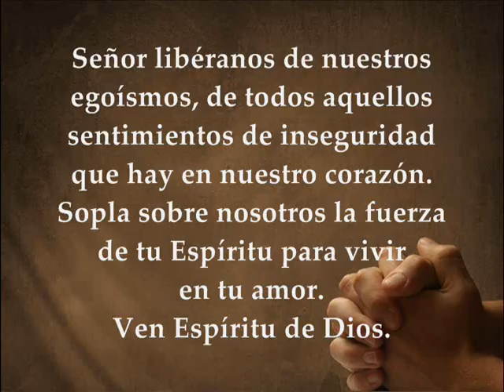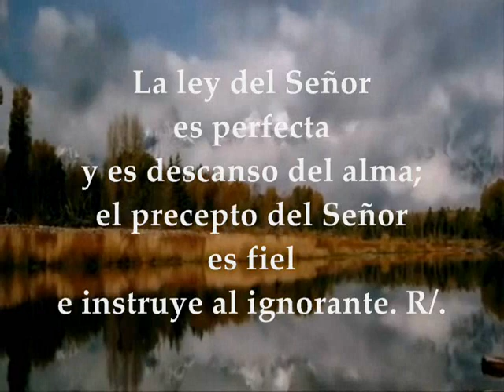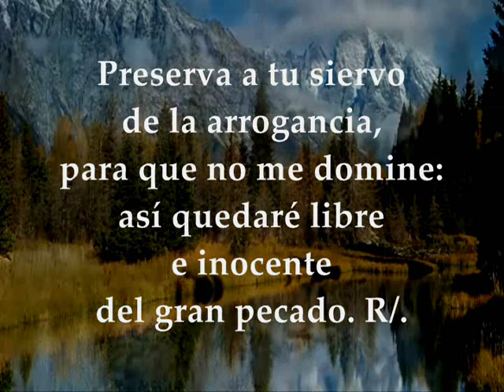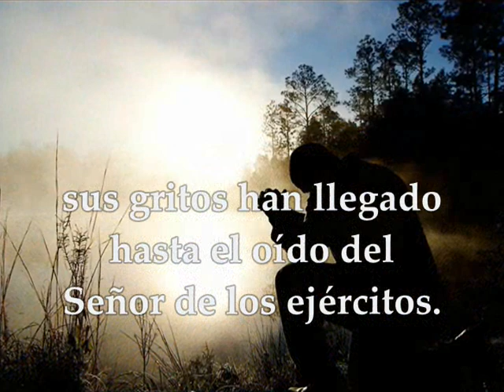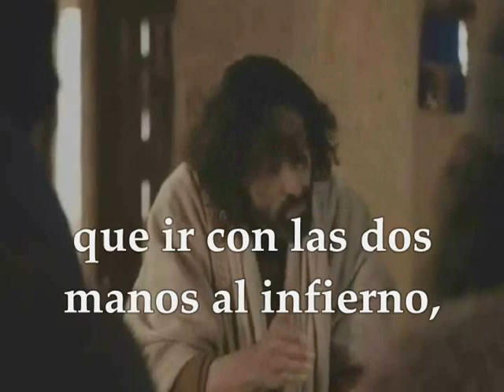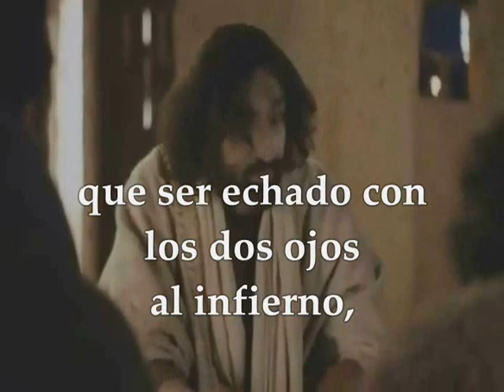Evangelio del día lecturas Domingo 30 de septiembre de 2018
Evangelio del día, lecturas domingo 30 de septiembre de 2018 Semana XXVI Tiempo Ordinario Ciclo B Primera Lectura: Del libro de los Números 11,25-29 Salmo 18 R/. Los mandatos del Señor son rectos y alegran el corazón Segunda Lectura: De la carta del apóstol Santiago 5,1-6 Evangelio según San Marcos 9,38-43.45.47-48
Lecturas del Domingo 26º del Tiempo Ordinario - Ciclo B
Primera lectura
Lectura del libro de los Números 11,25-29:
El Señor bajó en la nube y habló a Moisés; tomó parte del espíritu que había en él y se lo pasó a los setenta ancianos. Cuando el espíritu de Moisés se posó sobre ellos, comenzaron a profetizar, pero esto no volvió a repetirse. Dos de ellos se habían quedado en el campamento, uno se llamaba Eldad y otro Medad. Aunque estaban entre los elegidos, no habían acudido a la tienda. Pero el espíritu vino también sobre ellos y se pusieron a profetizar en el campamento.
Un muchacho corrió a decir a Moisés: «Eldad y Medad están profetizando en el campamento.»
Josué, hijo de Nun, ayudante de Moisés desde joven, intervino diciendo: «¡Señor mío, Moisés, prohíbeselo!»
Moisés replicó: «¿Tienes celos por mí? ¡Ojalá que todo el pueblo profetizara y el Señor infundiera en todos su espíritu!» Palabra de Dios
Salmo 18
R/. Los mandatos del Señor son rectos y alegran el corazón

La ley del Señor es perfecta
y es descanso del alma;
el precepto del Señor es fiel
e instruye al ignorante. R/.

La voluntad del Señor es pura
y eternamente estable;
los mandamientos del Señor son verdaderos
y enteramente justos. R/.

Aunque tu siervo vigila
para guardarlos con cuidado,
¿quién conoce sus faltas?
Absuélveme de lo que se me oculta. R/.

Preserva a tu siervo de la arrogancia,
para que no me domine:
así quedaré libre e inocente
del gran pecado. R/.
Segunda lectura
Lectura de la carta de Santiago 5,1-6:
Vosotros los ricos, gemid y llorad ante las desgracias que se os avecinan. Vuestra riqueza está podrida y vuestros vestidos son pasto de la polilla. Vuestro oro y vuestra plata están oxidados y este óxido será un testimonio contra vosotros y corroerá vuestras carnes como fuego. ¿Para qué amontonar riquezas si estamos en los últimos días? Mirad, el jornal de los obreros que segaron vuestros campos y ha sido retenido por vosotros está clamando y los gritos de los segadores están llegando a oídos del Señor todopoderoso. En la tierra habéis vivido lujosamente y os habéis entregado al placer; con ello habéis engordado para el día de la matanza. Habéis condenado, habéis asesinado al inocente, y ya no os ofrece resistencia.
Evangelio
Lectura del santo evangelio según san Marcos 9,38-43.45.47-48:
En aquel tiempo, Juan dijo a Jesús: «Maestro, hemos visto a uno que expulsaba demonios en tu nombre y se lo hemos prohibido, porque no es de nuestro grupo.»
Jesús replicó: «No se lo prohibáis, porque nadie que haga un milagro en mi nombre puede luego hablar mal de mí. Pues el que no está contra nosotros está a favor nuestro. Os aseguro que el que os dé a beber un vaso de agua porque sois del Mesías no quedará sin recompensa. Al que sea ocasión de pecado para uno de estos pequeños que creen en mí, más le valdría que le colgaran del cuello una piedra de molino y lo echaran al mar. Y si tu mano es ocasión de pecado para ti, córtatela. Más te vale entrar manco en la vida, que ir con las dos manos al fuego eterno que no se extingue. Y si tu pie es ocasión de pecado para ti, córtatelo. Más te vale entrar cojo en la vida, que ser arrojado con los dos pies al fuego eterno. Y si tu ojo es ocasión de pecado para ti, sácatelo. Más te vale entrar tuerto en el reino de Dios que ser arrojado con los dos ojos al fuego eterno, donde el gusano que roe no muere y el fuego no se extingue.» Palabra del Señor